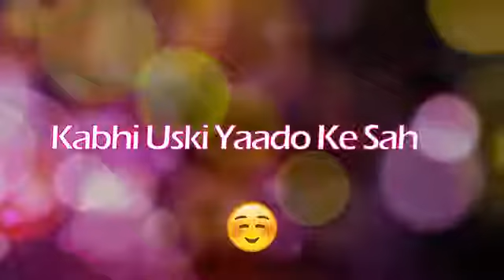Heart touching Whatsapp Status